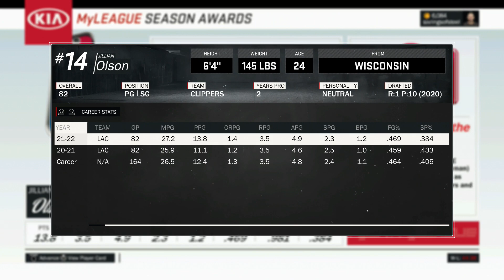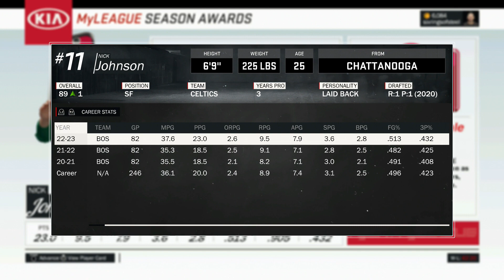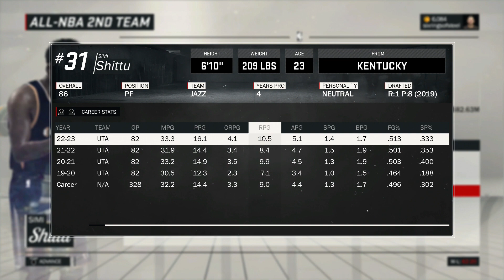I HAVE SOME EXPLAINING TO DO!!! ULTIMATE REBUILDING SERIES #2 - NBA 2K17 MY LEAGUE